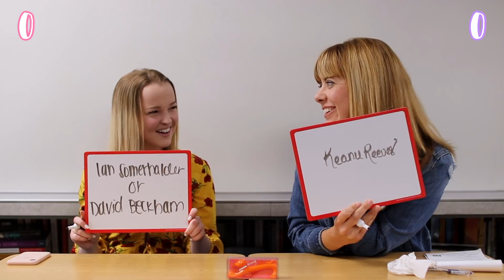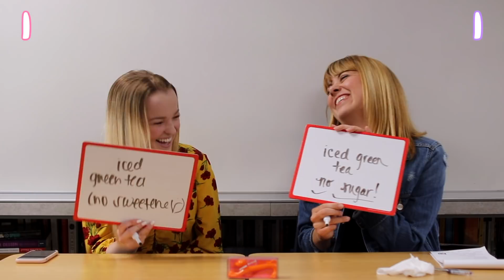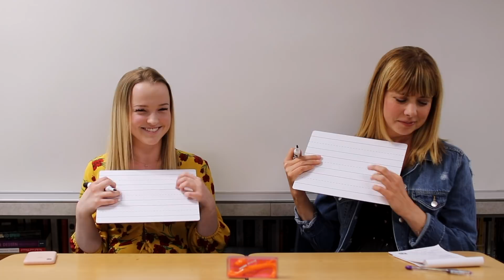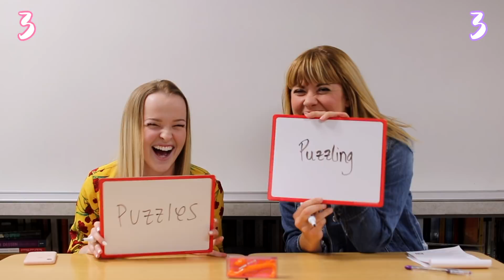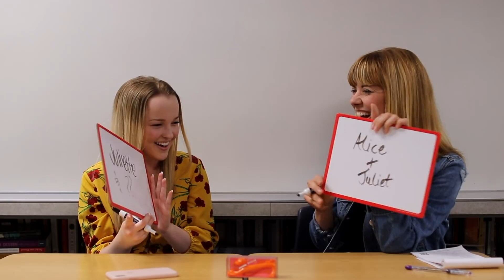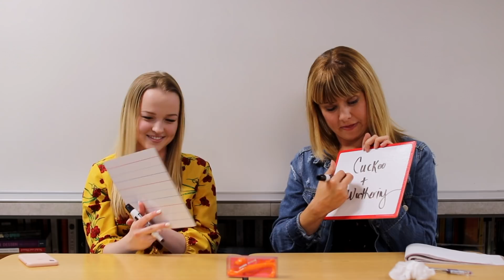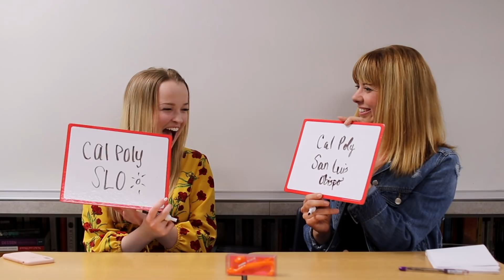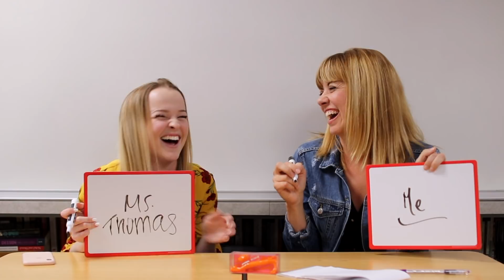WHO KNOWS WHO BETTER CHALLENGE! (STUDENT VS TEACHER)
Official Emma Monden video of How Well Do We Know Each Other ft. my english teacher!

Hi, my name is Emma Monden! Here, you'll find a variety of videos that I think all girls will like and relate to! I try my best to upload original content that you guys love. I hope you'll stick around and join the EmmaNem fam!

FAQ:
Do you go to school? Yes, I'm a senior in high school!

With love,
Emma Monden ♡